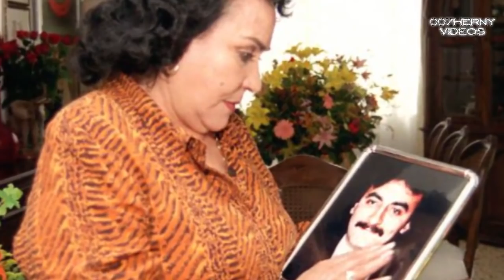LA DOLOROSA TRAGEDIA DE CARMEN SALINA